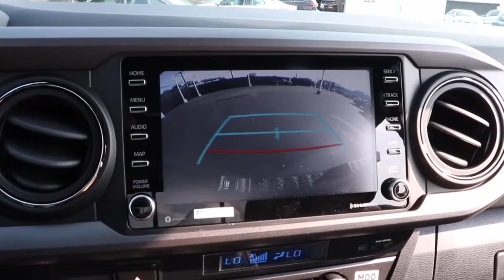2021 Toyota Tacoma 4WD North Chicago, Oak Lawn, Calumet city, Orland Park, Matteson, IL 21795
Magnetic Gray Meta New 2021 Toyota Tacoma 4WD available in Chicago, Illinois at Toyota on Western. Servicing the Oak Lawn, Calumet city, Orland Park, Matteson, IL area.
2021 Toyota Tacoma 4WD TRD Off Road - Stock#: 21795 - VIN#: 3TMCZ5AN4MM439022

6941 South Western Ave.

Scores 22 Highway MPG and 18 City MPG! This Toyota Tacoma 4WD delivers a Regular Unleaded V-6 3.5 L/211 engine powering this Automatic transmission. TRD OFF ROAD PACKAGE -inc: Off Road graphic, TECHNOLOGY PACKAGE -inc: Color-Keyed Rear Bumper, Rear Parking Assist Sonar, Blind Spot Monitor w/Rear Cross Traffic Alert, Mesh Front Grille, MUDGUARDS (TMS).*This Toyota Tacoma 4WD Comes Equipped with These Options *BLACKOUT PACKAGE (TMS) -inc: Black Chrome Exhaust Tip (TMS), Black Tailgate Insert (TMS), Blackout Emblem Overlays (TMS) , Wi-Fi Connect with up to 2GB within 3-month trial Mobile Hotspot Internet Access, Wheels: 16 x 7J Machined Contrast Alloy, Variable Intermittent Wipers, Vanity w/Driver And Passenger Auxiliary Mirror, Trip Computer, Transmission: 6-Speed Automatic -inc: electronically controlled w/intelligence, Transmission w/Oil Cooler, Trailer Wiring Harness, Toyota Safety Sense P (TSS-P).* Stop By Today *Stop by Toyota On Western located at 6941 S Western Ave, Chicago, IL 60636 for a quick visit and a great vehicle!